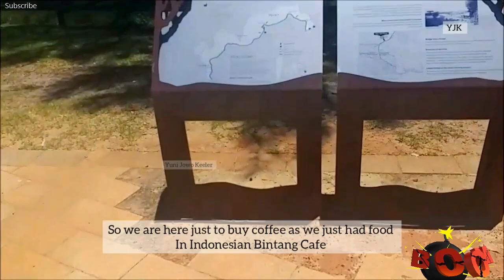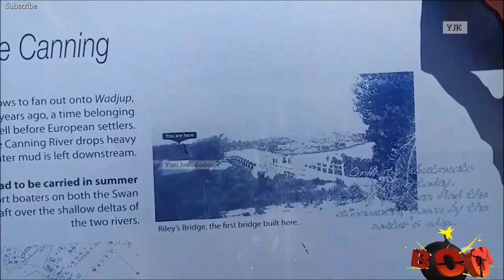Gesha Cafe yang selalu ramai | Cafe behinds the river